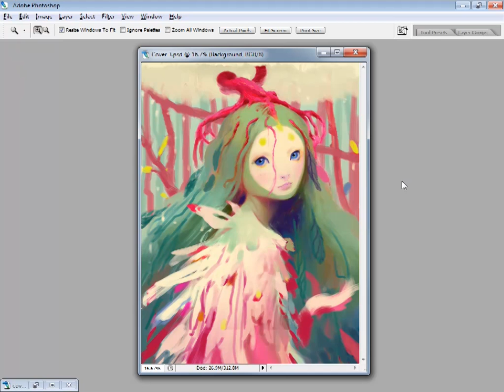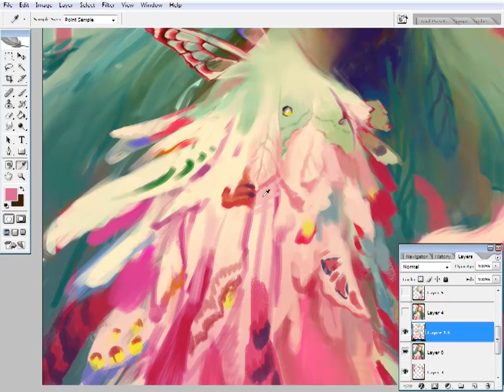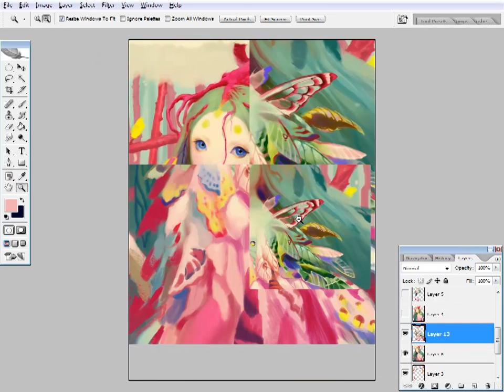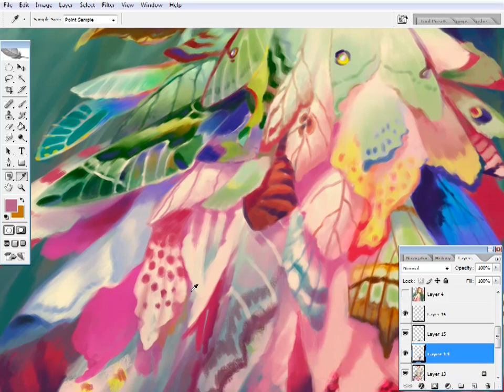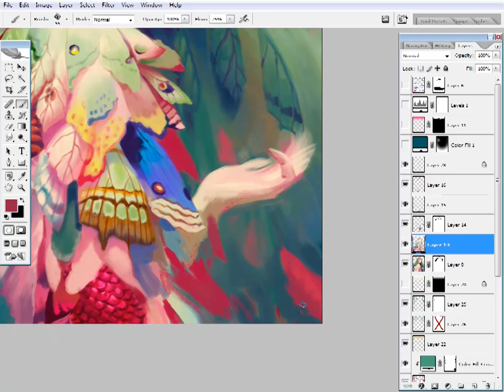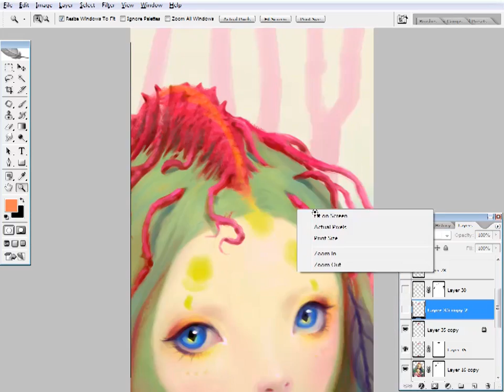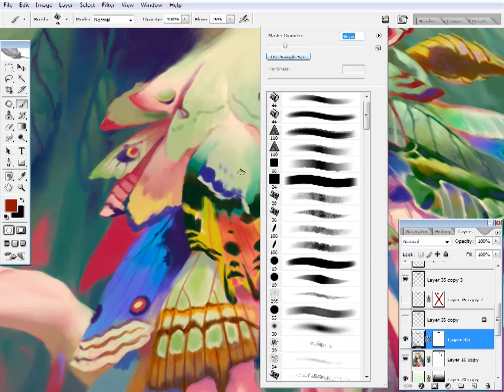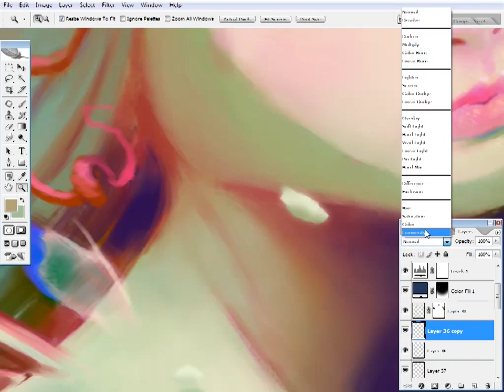Bao Pham turns colourful chaos into beautiful Manga art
Manga artist Bao Pham created this video along with a step-by-step Photoshop workshop, featured in ImagineFX magazine issue 79.